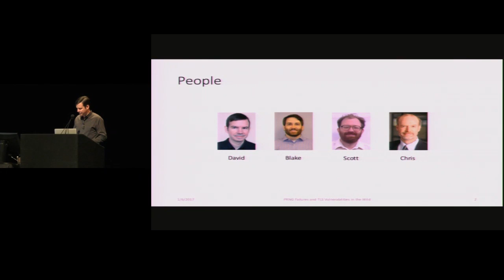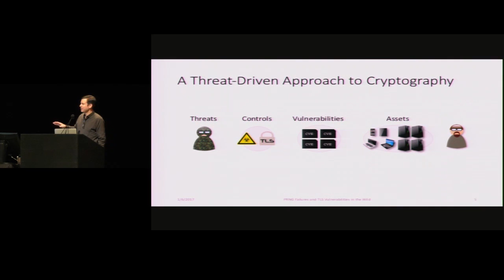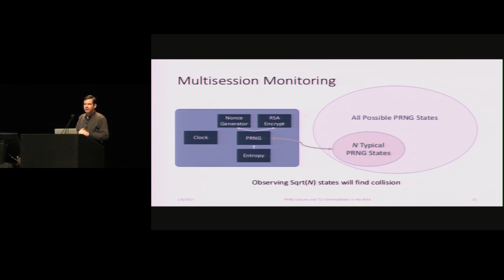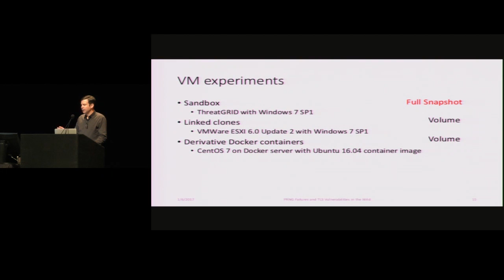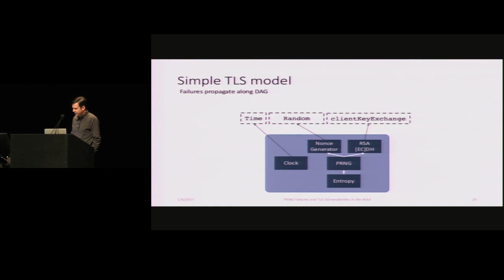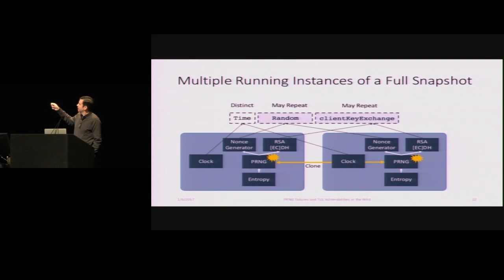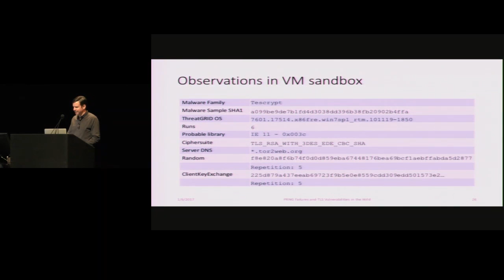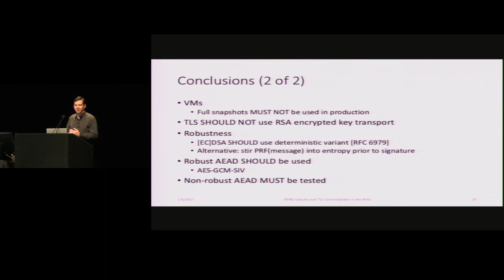David McGrew RWC 2017